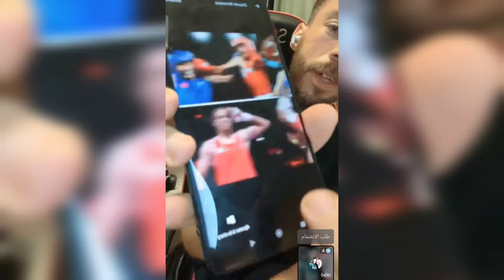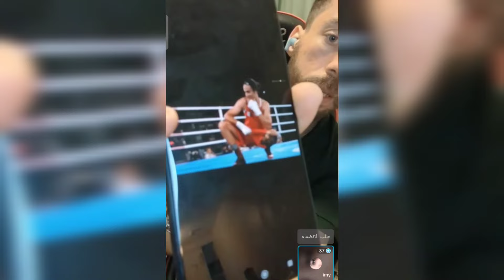شوقي_بن_زهرة انت معارض سياسي هذي فهمنها ولاكن قضية ٱمين خليف فضحاتك انت ضد كل ما هوا جزائري